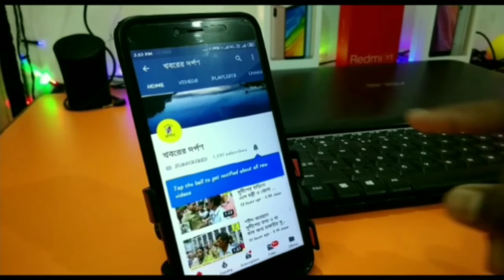তৃণমূল কংগ্রেসে যোগ দিল বিজেপির যুব মোর্চা নবদ্বীপ দক্ষিণ মন্ডলের সভাপতি। যোগদানের পর কি বলছেন দেখুন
তৃণমূল কংগ্রেসে যোগ দিল বিজেপির যুব মোর্চা নবদ্বীপ দক্ষিণ মন্ডলের সভাপতি সুমিত কুমার দে।  মঙ্গলবার সন্ধ্যায় নবদ্বীপ পৌরসভার ১৫ নম্বর ওয়ার্ডের দলীয় কার্যালযয়ে, ওই নেতার হাতে তৃণমূলের দলীয় পতাকা তুলে দিলেন, নবদ্বীপ পৌরসভার পৌরপিতা বিমান কৃষ্ণ সাহা । এছাড়াও এদিনের এই অনুষ্ঠানে উপস্থিত ছিলেন, নবদ্বীপ শহর যুব তৃণমূল কংগ্রেসের সভাপতি সুজিত কুমার সাহা , স্থানীয় কাউন্সিলর নির্মল কান্তি দেব সহ অসংখ্য তৃণমূল কর্মী সমর্থক। তৃণমূলে যোগ দিয়ে ওই বিজেপি যুব নেতা জানান, আমি এই ওয়ার্ডের বাসিন্দা। আমি বিজেপি যুব মোর্চার পদে আসার আগে আর এস এস এর একনিষ্ঠ সৈনিক ছিলাম। সে সময় আমাদের একটা আদর্শ ছিল। বর্তমানে বিজেপি আদর্শহীন একটি দল। ওই দলে বর্তমানে কোনও গণতন্ত্র নেই। ফলে গোষ্ঠীদ্বন্দে জর্জরিত বিজেপি দলটি। মানুষের কথা বলে সরকারে বসে মানুষ কে ভুলে গেছে বিজেপি শাসিত কেন্দ্রীয় সরকার।